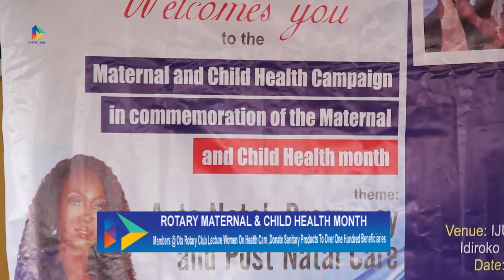Maternal & Child Month, Rotary Club Of Ota Creating Hope For Women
Hope For Mothers And Children In Ogun State